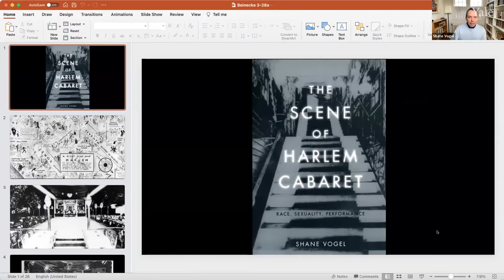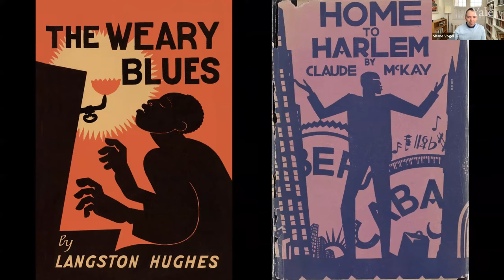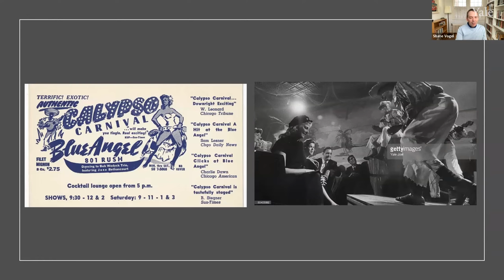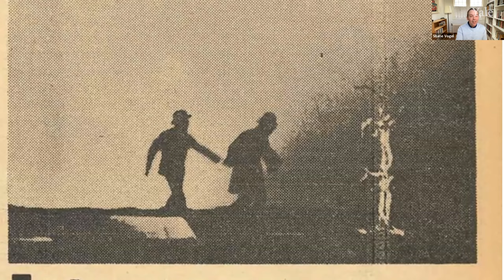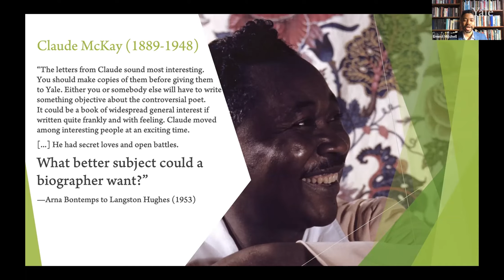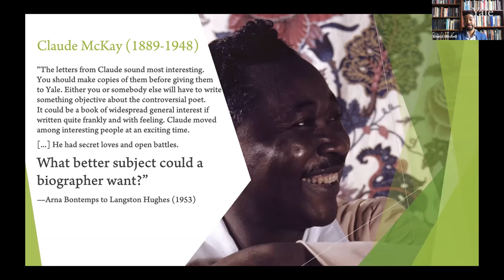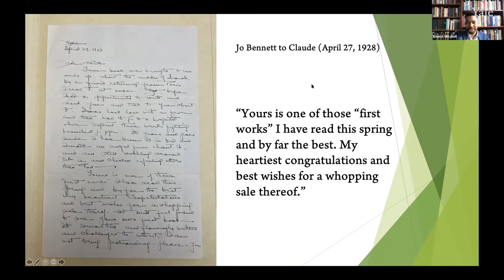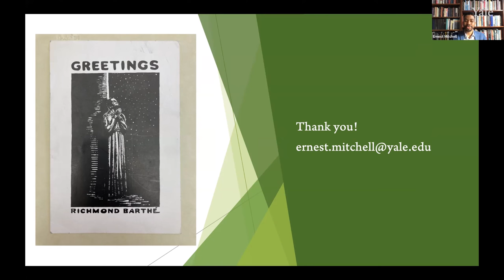New Faculty & Research in African American Literary Studies- Mondays at Beinecke, March 28, 2022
Two new faculty members on campus, Shane Vogel and Ernest Mitchell, will each share about their archivally-informed work in African American literary studies.

Ernest Mitchell is Assistant Professor of English and Humanities. He studies literature, philosophy, and religion — how they converge, how they shape one another, how they fashion our sense of being modern. Methodological insights from black studies guide him in this research. His literary focus is the “Harlem Renaissance,” viewed expansively as integral to transatlantic modernism

 Shane Vogel is Professor of African American Studies and English at Yale University. His research and teaching interests include performance studies, dramatic literature, theater history, aesthetic theory, queer studies, African American literature and performance, Black existentialism, and the Harlem Renaissance.